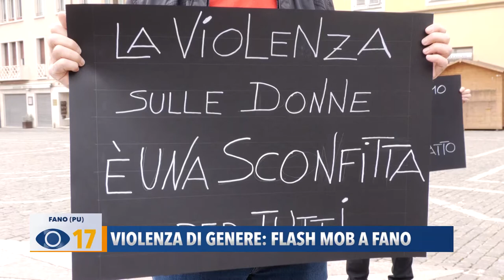Violenza di genere: flash mob a Fano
L'8 marzo si celebra la giornata contro la violenza sulle donne e ieri mattina, al flash mob in piazza XX Settembre a Fano, si sono riuniti anche gli uomini per dire ‘no’ alla violenza.